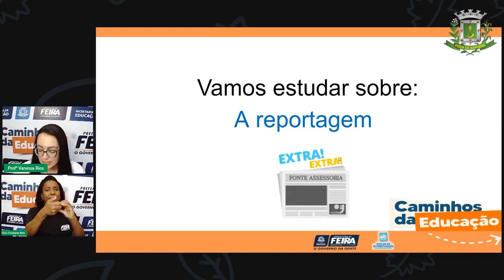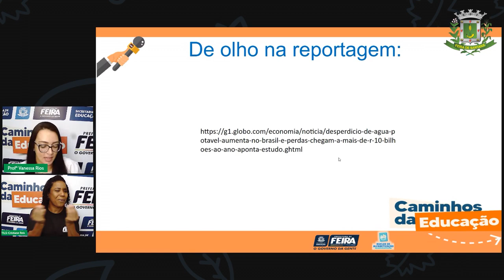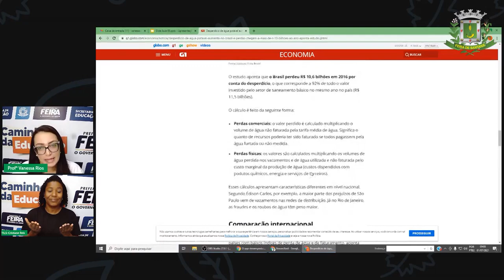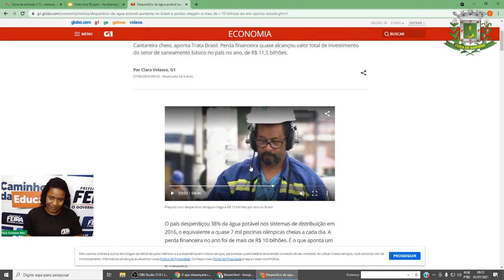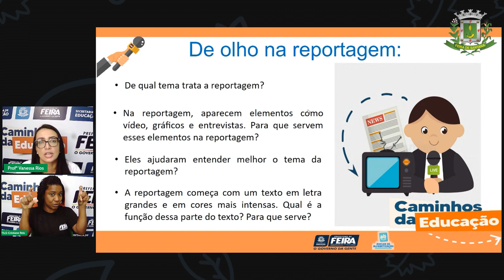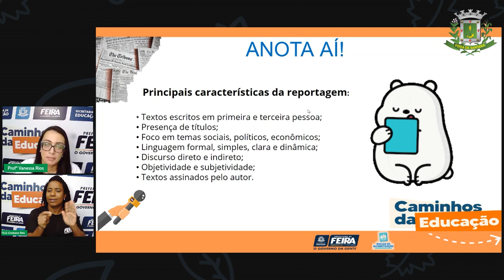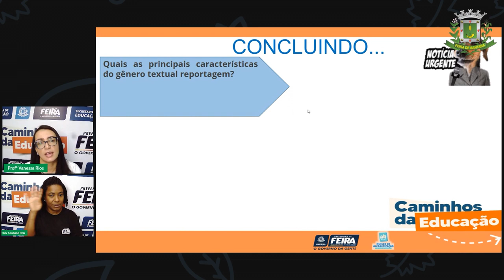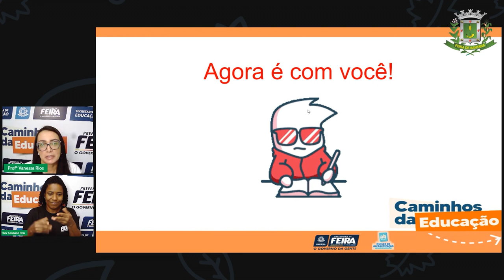Aula 85 - 5ºANO - Profª Vanessa Rios - Linguagens - A reportagem.mp4